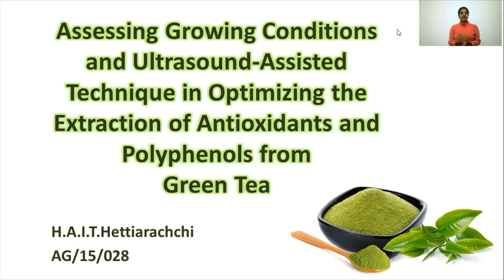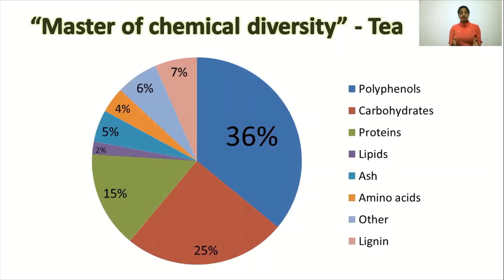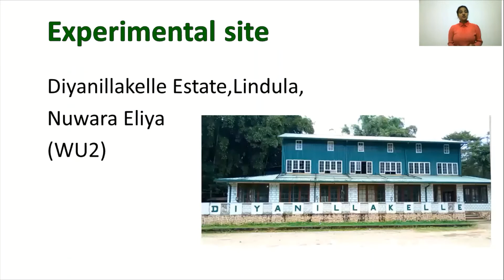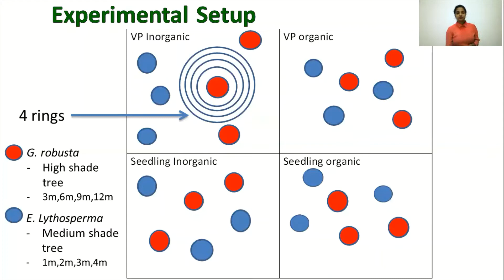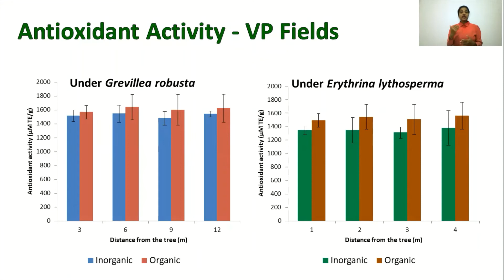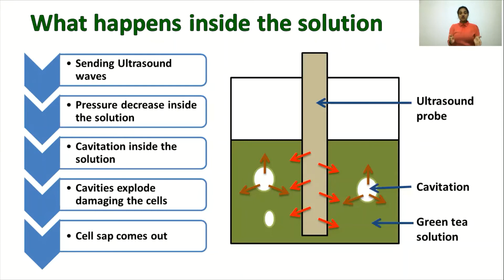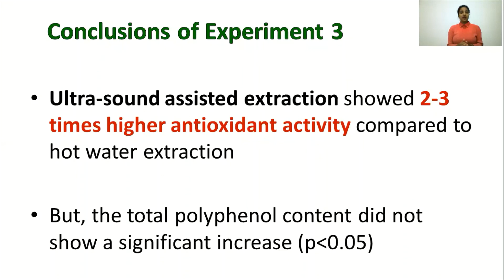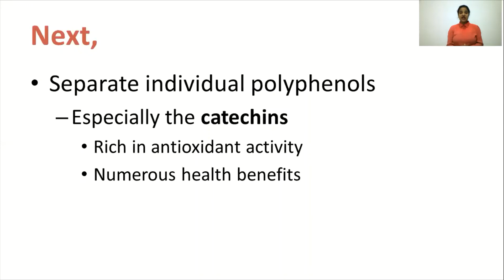FAuRS 2020: Faculty of Agriculture undergraduate Research Symposium_H.A.I.T. Hettiarachchi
Research Title: Assessing Growing Conditions and Ultrasound-Assisted Technique in Optimizing the Extraction of Antioxidants and Polyphenols from Green Tea

Technical Session on Technological Interventions & Applications in Agriculture

Oral presentation by H.A.I.T. Hettiarachchi

Faculty of Agriculture undergraduate Research Symposium- 2020, Faculty of Agriculture, University of Peradeniya, Sri Lanka